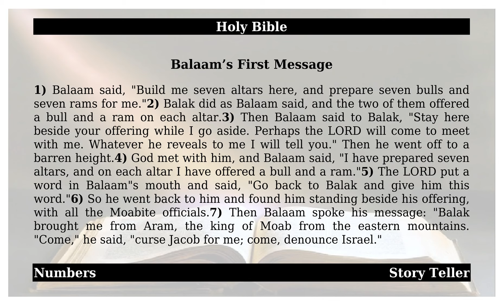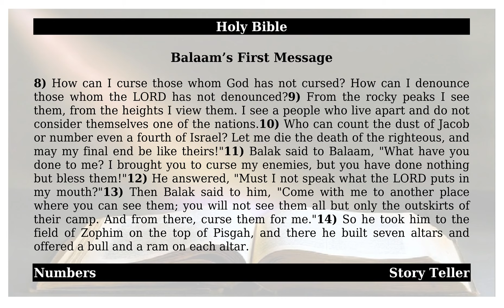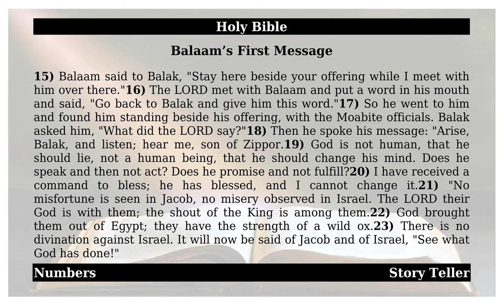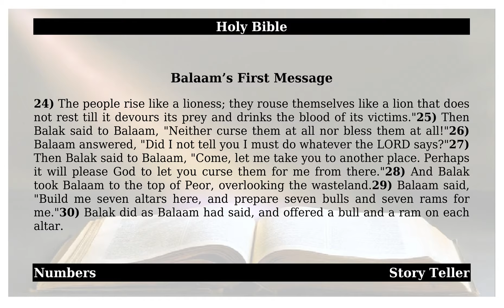Numbers - Chapter 23 - Balaam's First Message The Holy Bible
This is from the holy book of Numbers-Chapter 23.   May god almighty bless All.    1). Balaam said, 'Build me seven altars here, and prepare seven bulls and seven rams for me.'  2). Balak did as Balaam said, and the two of them offered a bull and a ram on each altar. 3). Then Balaam said to Balak, 'Stay here beside your offering while I go aside. Perhaps the LORD will come to meet with me. Whatever he reveals to me I will tell you.'  Then he went off to a barren height. 4). God met with him, and Balaam said, 'I have prepared seven altars, and on each altar I have offered a bull and a ram.'  5). The LORD put a word in Balaam's mouth and said, 'Go back to Balak and give him this word.'  6). So he went back to him and found him standing beside his offering, with all the Moabite officials. 7). Then Balaam spoke his message 'Balak brought me from Aram, the king of Moab from the eastern mountains. ' Come,' he said, ' curse Jacob for me; come, denounce Israel.' 8). How can I curse those whom God has not cursed How can I denounce those whom the LORD has not denounced 9). From the rocky peaks I see them, from the heights I view them. I see a people who live apart and do not consider themselves one of the nations. 10). Who can count the dust of Jacob or number even a fourth of Israel Let me die the death of the righteous, and may my final end be like theirs'  11). Balak said to Balaam, 'What have you done to me I brought you to curse my enemies, but you have done nothing but bless them'  12). He answered, 'Must I not speak what the LORD puts in my mouth'  13). Then Balak said to him, 'Come with me to another place where you can see them; you will not see them all but only the outskirts of their camp. And from there, curse them for me.'  14). So he took him to the field of Zophim on the top of Pisgah, and there he built seven altars and offered a bull and a ram on each altar. 15). Balaam said to Balak, 'Stay here beside your offering while I meet with him over there.'  16). The LORD met with Balaam and put a word in his mouth and said, 'Go back to Balak and give him this word.'  17). So he went to him and found him standing beside his offering, with the Moabite officials. Balak asked him, 'What did the LORD say'  18). Then he spoke his message 'Arise, Balak, and listen; hear me, son of Zippor. 19). God is not human, that he should lie, not a human being, that he should change his mind. Does he speak and then not act Does he promise and not fulfill 20). I have received a command to bless; he has blessed, and I cannot change it. 21). 'No misfortune is seen in Jacob, no misery observed in Israel. The LORD their God is with them; the shout of the King is among them. 22). God brought them out of Egypt; they have the strength of a wild ox. 23). There is no divination against Israel. It will now be said of Jacob and of Israel, ' See what God has done' 24). The people rise like a lioness; they rouse themselves like a lion that does not rest till it devours its prey and drinks the blood of its victims.'  25). Then Balak said to Balaam, 'Neither curse them at all nor bless them at all'  26). Balaam answered, 'Did I not tell you I must do whatever the LORD says'  27). Then Balak said to Balaam, 'Come, let me take you to another place. Perhaps it will please God to let you curse them for me from there.'  28). And Balak took Balaam to the top of Peor, overlooking the wasteland. 29). Balaam said, 'Build me seven altars here, and prepare seven bulls and seven rams for me.'  30). Balak did as Balaam had said, and offered a bull and a ram on each altar.     Amen.